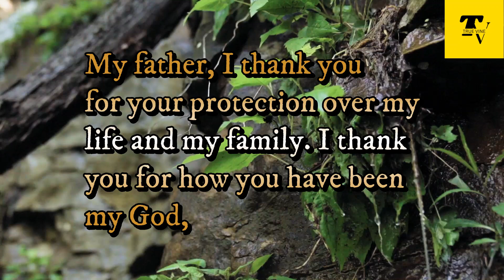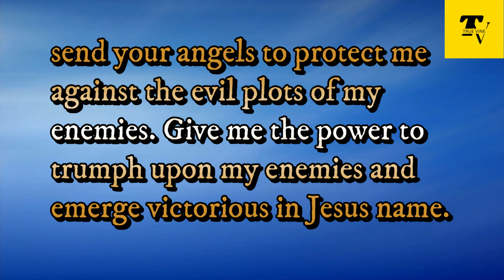OVERCOME EVIL PLOTS OF THE ENEMY WITH THIS ALL NEW POWERFUL PRAYER FROM GOD.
True Vine Prayer
MORE PRAYERS SPECIALLY FOR YOU.
God Says, Your time of reward is here. I am the Short prayer for daily blessings.